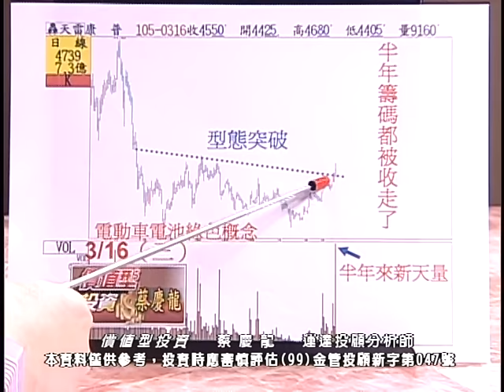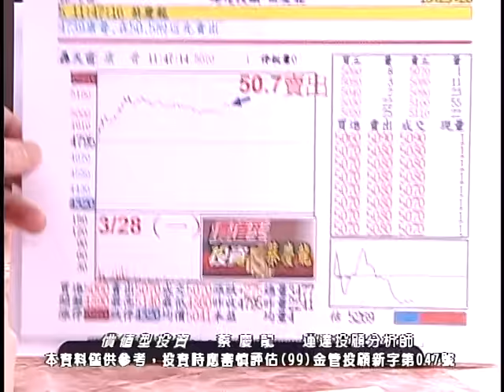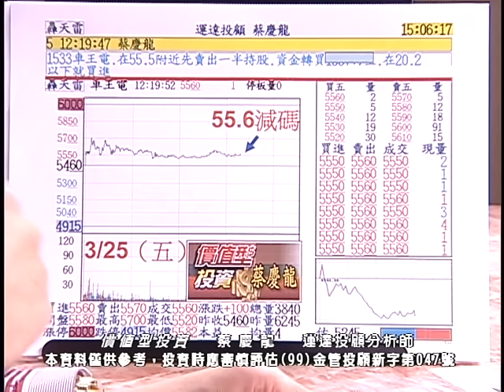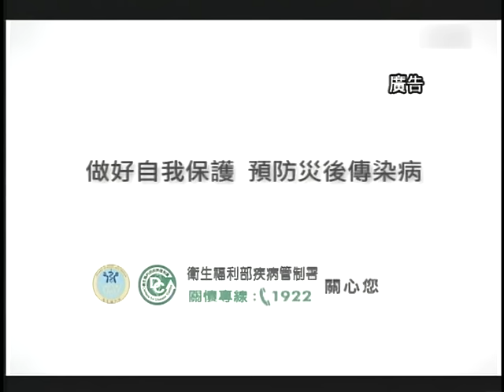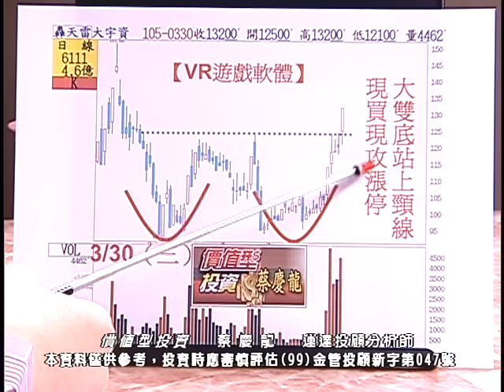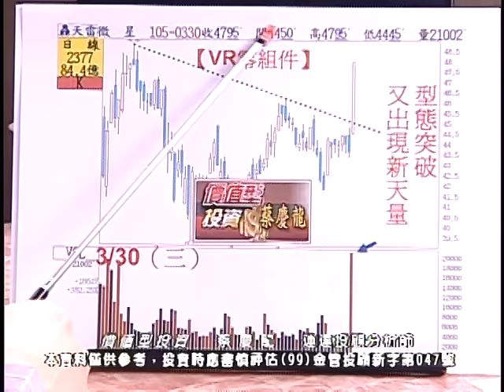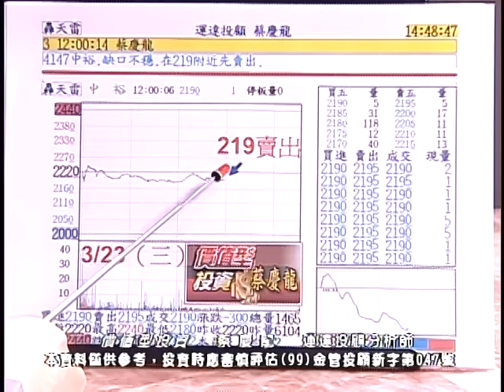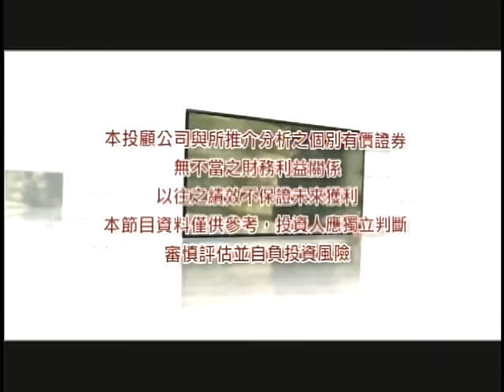20160330 2100 蔡慶龍 價值型投資